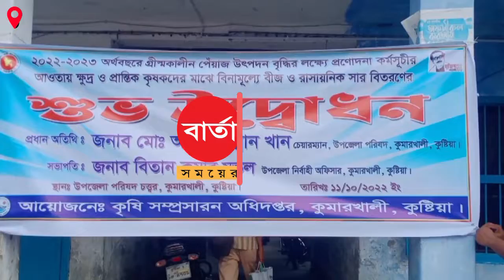কুমারখালীতে ৪৭০ জন কৃষকের মাঝে বিনামূল্যে পেঁয়াজের বীজ ও সার বিতরণ